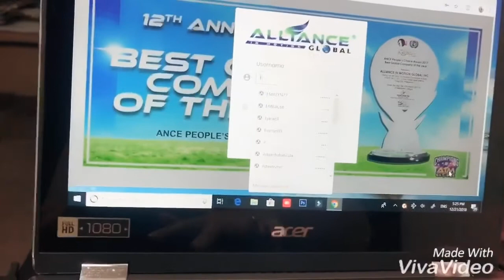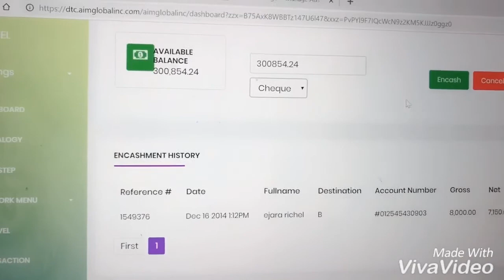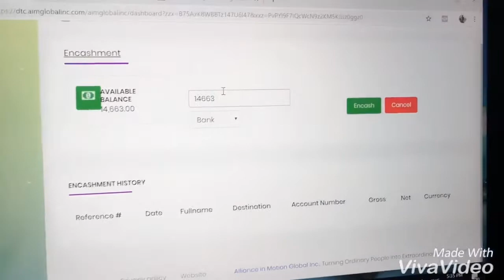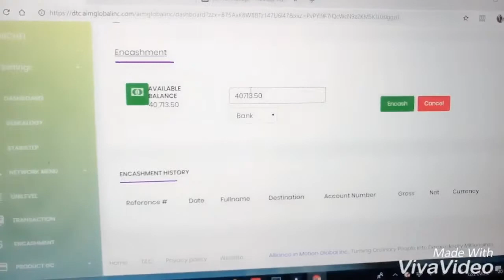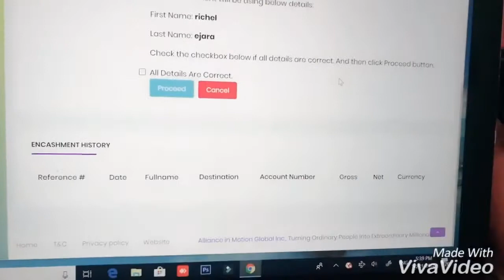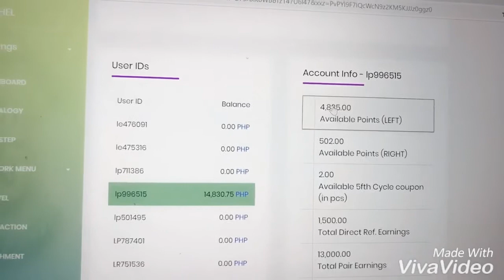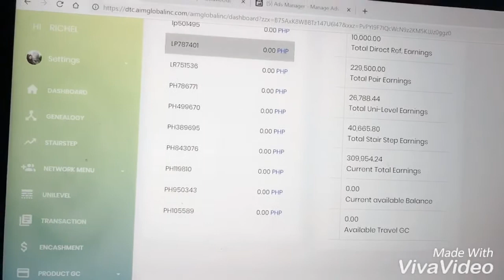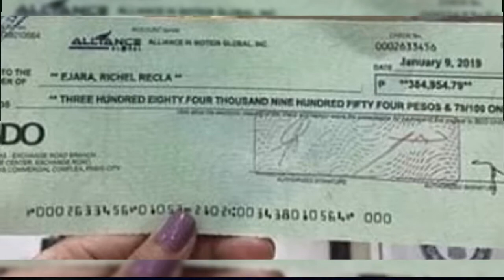ACTUAL ENCASHMENT OF INCOME IN AIM GLOBAL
Japan Employee  kumita ng malaki sa NETWORKING.